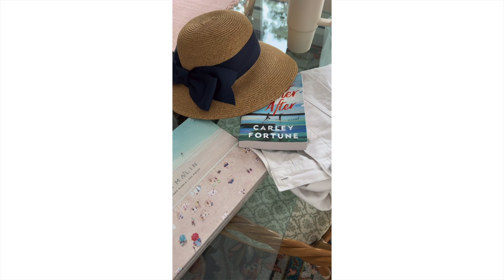VLOG 4th of July on Cape Cod | Buying a Cape Cod bracelet, Ptown, New England Summer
Compilation of my TT vlogs!!!

We stayed in East Harwich, which made it easy getting over to Chatham and up to Provincetown. In Chatham, we explored downtown. I stopped into Mahi Gold, Beach Bum Surf Co, Cape Shark, and Snowy Owl Coffee to name a few spots.

From the there we drove up to Provincetown. We stopped by an antique store, some galleries, and Cabot Candy. I got a reproduction painting from Botanica. Shor is a fabulous home decor shop- definitely worth stopping into! Commercial street has so many fine shops and homes!

The following day we went to Nauset Lighthouse and walked the beach. Saw some seals! For lunch we went to Sea Dog Brew Pub. Then we went over to Hyannis to the JFK memorial and drove around Hyannisport.

Our final day was so fun and productive. I scored tickets to Eden Hand Arts to buy one of the original Cape Cod bracelets. We went to the Brewster Flats and stumbled across the Stony Brook Grist Mill in town. Then we shopped at Harwich Antiques Center and the Cuffy's boardwalk store.

Then it was time to head off the Cape. Stopped into Brewster for coffee at Nirvana (so yummy!) We stopped by the market across the parking lot. Then waved goodbye to the iconic Christmas Tree Shop on the Cape and went home.

Let's Collaborate!!

Sincerely,

Molly

Complete all projects and recipes seen on this channel or blog at your own risk. I am not responsible for any harm or injuries that may occur. Be smart and safe, lovelies!